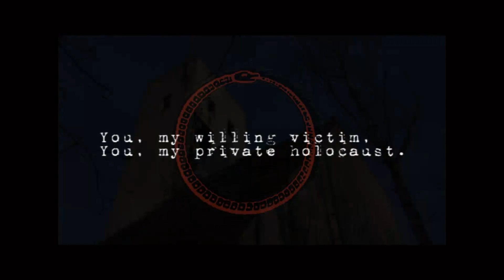Ovro - Caustic (2011 demo)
Pre-release video from the 2013 album "Id|entities". Edited & produced by Ovro.